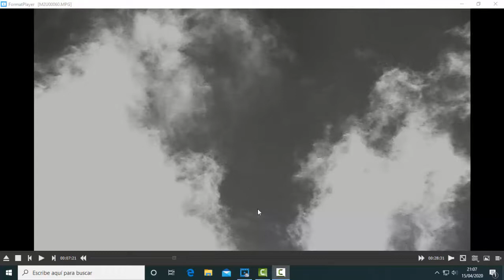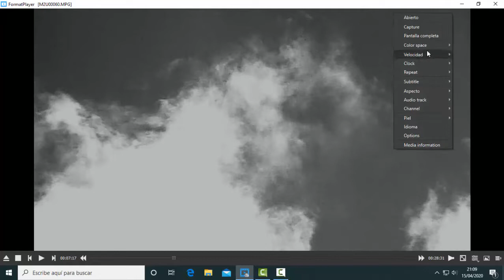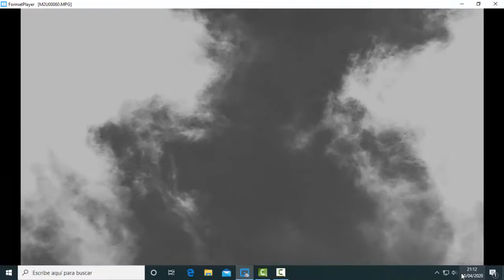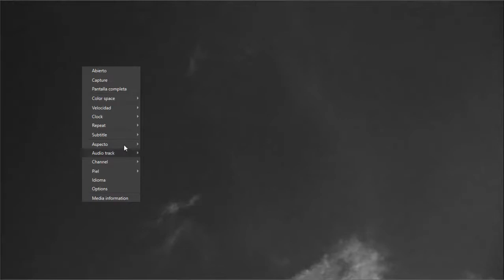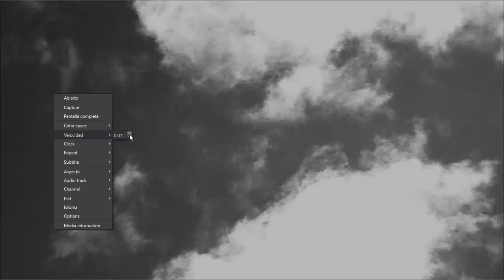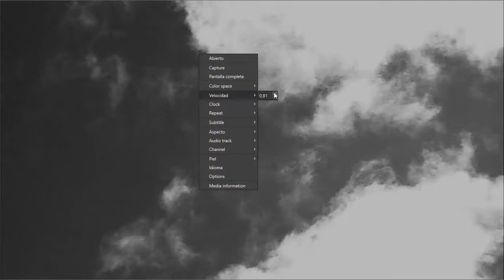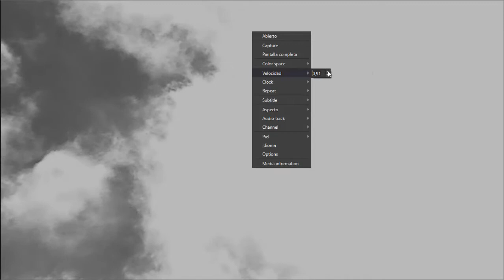MULTIPLES OBJETOS SE MUEVEN ENTRE LAS NUBES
Grabado hoy dia 15 de abril del 2020 sobre la zona de San Fermin en Madrid
entre las 12:00 y las 13:00 del mediodia